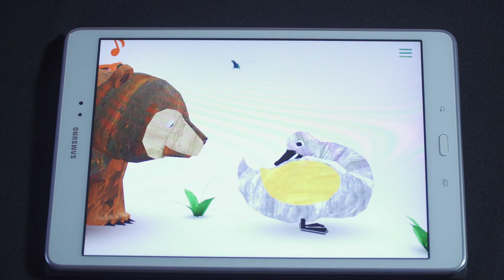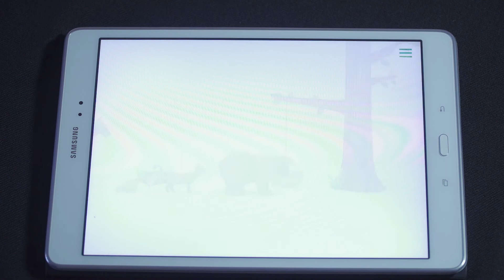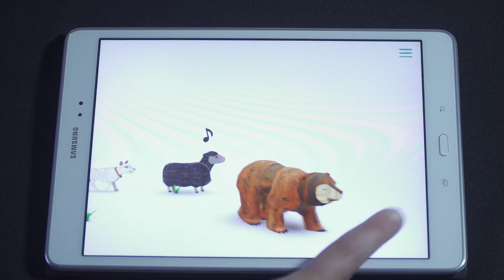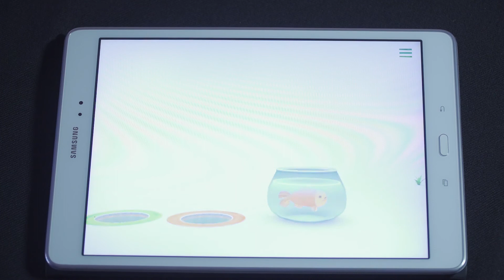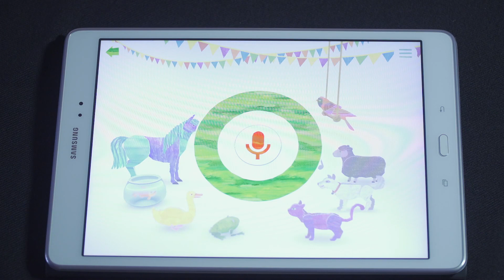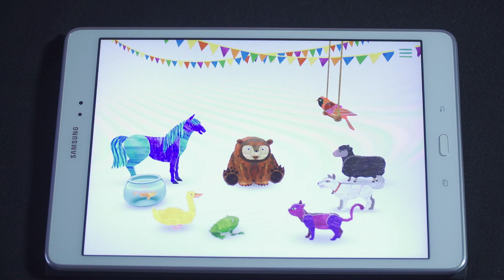Présentation filmée de l'application "Ours Brun et la parade des animaux" / d'Eric Carle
Promène-toi avec l'ours brun et crée une belle parade musicale avec les animaux qu'il rencontre.

En l'honneur du 50e anniversaire du célèbre livre d'Eric Carle Ours brun, dis-moi, l'ours brun prend vie dans une superbe application interactive en 3D.